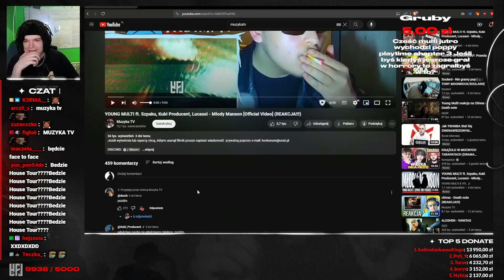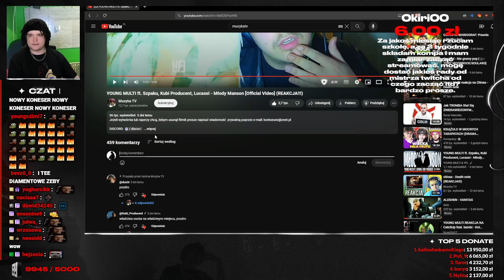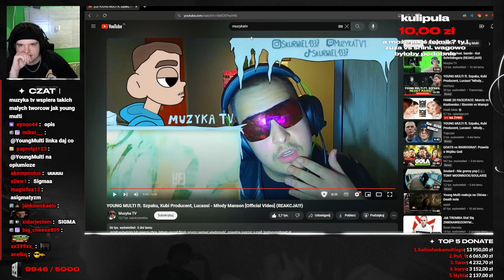Multi reakcja na reakcję Muzyka TV na Młody Manson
✅ twórca/zródło :  @YOUNGMULTILIVE